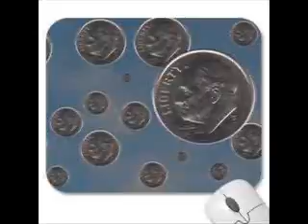Droppin' Dimes (Freestyle)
Track # 15 off Debut